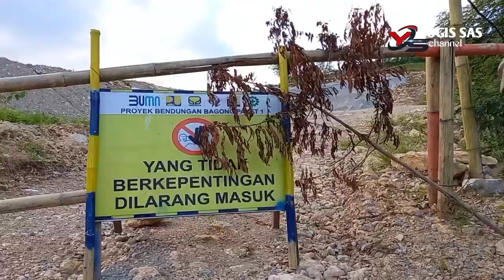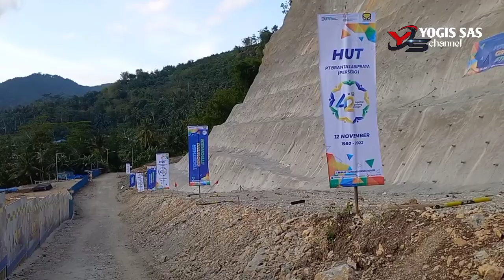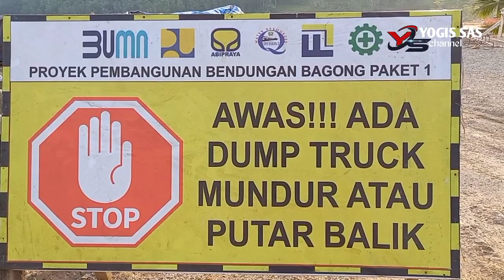BENDUNGAN BAGONG TRENGGALEK || Kondisi terkini di bulan Oktober 2022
BENDUNGAN BAGONG TRENGGALEK || Kondisi terkini di bulannya Oktober 2022,
Bendungan Bagong Trenggalek ,suasana terbaru pembangunan proyek  BENDUNGAN BAGONG termasuk salah bendungan terbesar , mega proyek yang saat ini masih dalam tahapan proses pengerjaan pembangunan , yang berlokasi di utara dam bagong  disebelah timur Bendungan Tugu Trenggalek yang baru saja di resmikan ileh Bapak Presiden JOKO WIDODO pada bulan Desember 2021 kemarin ,
tempat obyek wisata dan pengairan lahan pertanian yang nanti bakal jadi kebanggan masyarakat  Kabupaten Trenggalek ,
Pemerintah terus mengupayakan percepatan  pembangunan Bendungan Bagong di Kabupaten Trenggalek, Provinsi Jawa Timur . Bendungan dengan kapasitas ini masuk dalam daftar Proyek Strategis Nasional (PSN) dalam  rangka mendukung program ketahanan pangan dan  pembangunan infrastruktur yang menjadi fokus Pemerintah tidak hanya mengejar pertumbuhan ekonomi dan peningkatan daya saing, namun juga pemerataan hasil-hasil pembangunan dengan memperhatikan kebutuhan masyarakat.
Pembangunan bendungan diikuti oleh pembangunan jaringan irigasinya. Dengan demikian bendungan yang dibangun dengan biaya besar dapat bermanfaat karena airnya dipastikan mengalir sampai ke sawah-sawah,
Membendung Sungai Bagong yang memiliki luas Daerah Aliran Sungai
Bendungan yang berada di Desa Sumurup dan Sengon ini didesain dengan tinggi puncak
Kabupaten Trenggalek terdiri dari 14 kecamatan dengan komoditas unggulan seperti tanaman pangan padi dan palawija yang membutuhkan sumber air irigasi.
Selain itu, Kabupaten Trenggalek yang berbatasan dengan pesisir pantai selatan Pulau Jawa terus berkembang melalui kegiatan industri dan pariwisata yang diperkirakan membutuhkan suplai air baku.
Bendungan Bagong memiliki potensi manfaat air baku serta mereduksi banjir, Pembangunan Bendungan Bagong sesuai kontrak telah dimulai sejak Desember 2018,
Pemerintah Daerah Trenggalek terus mengupayakan percepatan pembebasan lahan untuk mendukung kelancaran pembangunan fisik
Delapan bendungan di Jawa timur itu yakni Bendungan Bendo di Ponorogo,
Bendungan Tukul di Pacitan,
Bendungan Gongseng di Bojonegoro, Bendungan Bajulmati di Situbondo,
Bendungan Tugu di Trenggalek,
Bendungan Nipah di Madura,
Bendungan Semantok di Nganjuk
Bendungan Bagong di Trenggalek
Selamat menonton  !!